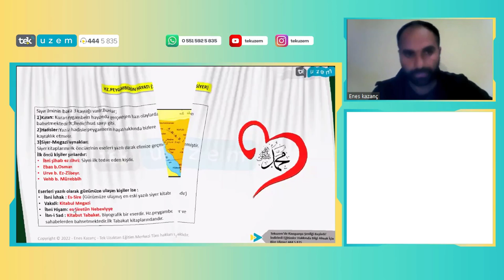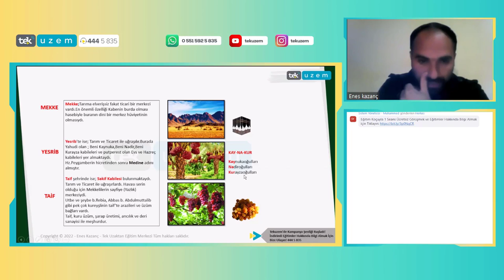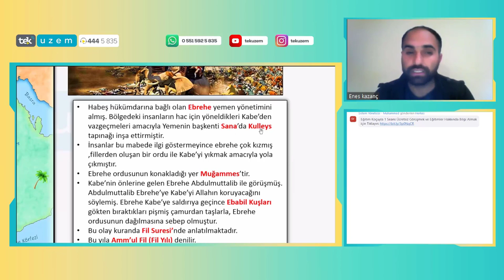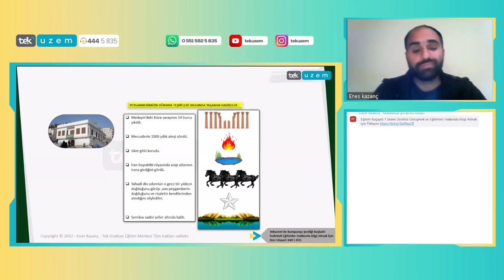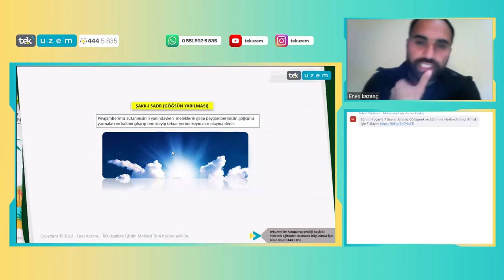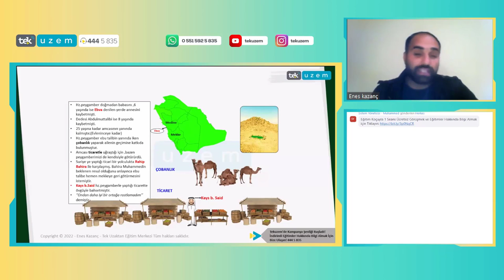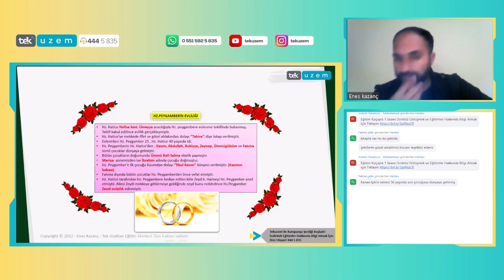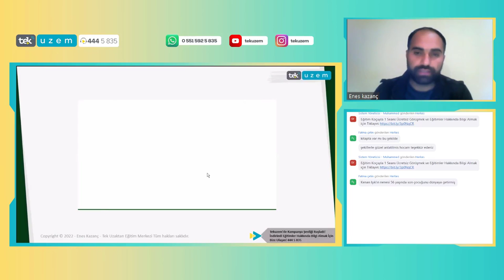ÖABT DKAB-İHL / Görsellerle "SİYER - Mekke Dönemi" /